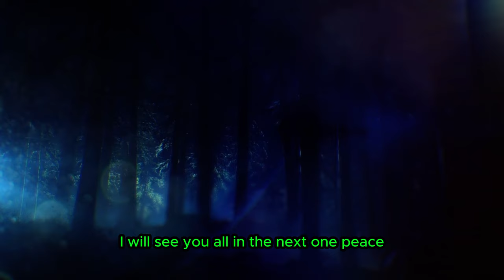can i get to round 30 on THE GIANT (BO3)